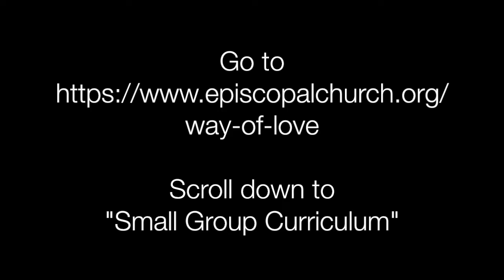Ash Wednesday to Easter, the Way of Love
Bishop Scott Mayer invites us into a holy Lent, using a resource from the Church Center Way of Love online offerings at
Photos from Unsplash
Butterfly: Scott Carroll
Bluebonnets: Roberta Guillen
Windmill: Matthew T. Rader
Sunrise: Master Wen
Flowers in the Rain: Freedom Trail Studio used with permission